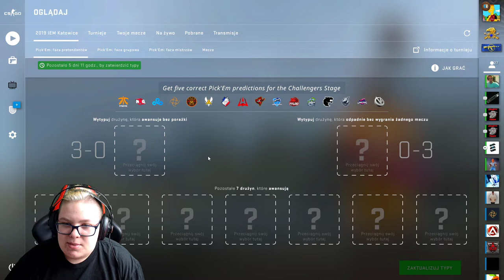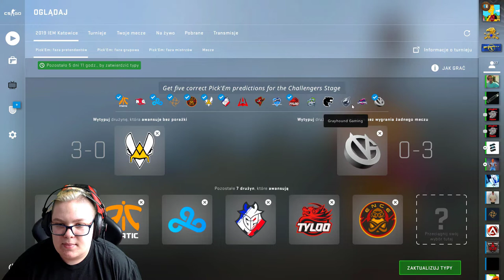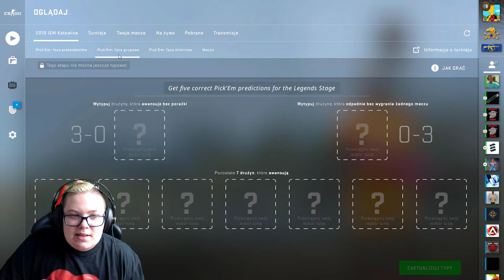🤔Pick'Em Challenge IEM KATOWICE 2019! [Challengers Stage/Faza pretendentów]🤔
●▬▬▬▬▬▬▬▬▬▬▬▬▬๑۩۞۩๑.▬▬▬▬▬▬▬▬▬▬▬▬●

🔷Ulubieni YouTuberzy? - Isamu, Nitro, Izak, Blow, Gimper, Enzo, Stuu, Boxdel, Mahonek, Friz, Gimper, Ztrolowany, Rafonix, DeeJayPallaside, KAMERZYSTA, LORD KRUSZWIL